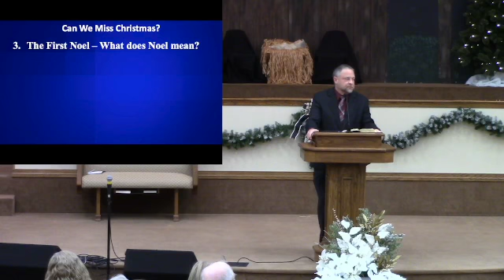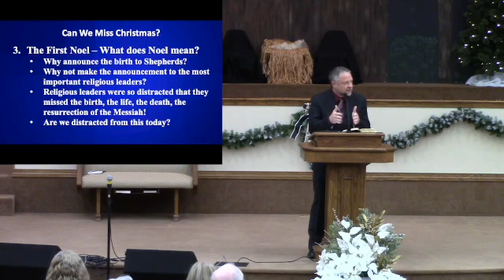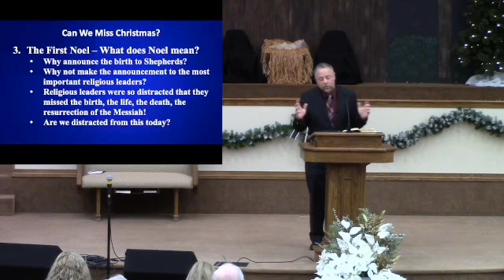December 12, 2021 Morning Worship Service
All music used by permission under CCLI License # 11359387 Streaming License #20374755.